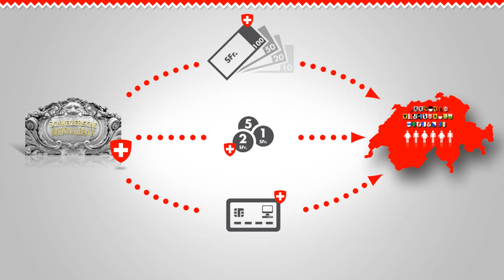Vollgeld-Initiative (2/2): Wie soll Geld in Umlauf kommen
Die Banken erzeugen 90 Prozent unseres Geldes - nämlich das elektronische Geld auf unseren Konten. Das tun sie zu ihrem eigenen Vorteil und unkontrolliert. Deshalb kommt es immer wieder zu Finanzkrisen. Das wollen wir ändern!
• allein die Nationalbank soll zukünftig elektronisches Geld erzeugen.
• Banken dürfen kein eigenes Geld mehr schöpfen, sondern nur noch Geld verleihen, das sie auch haben.
• Die Finanzbranche wird in den Dienst der Realwirtschaft und der Gesellschaft gestellt.

Wir Schweizer haben 1891 den Banken das Drucken von Banknoten verboten. Heute müssen wir dies erneut für das Erzeugen von elektronischem Geld tun.